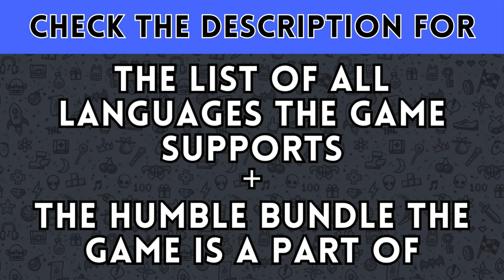Coral Island (Steam Deck & Humble Bundle)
𝗦𝘂𝗽𝗽𝗼𝗿𝘁𝗲𝗱 𝗟𝗮𝗻𝗴𝘂𝗮𝗴𝗲𝘀:

English
French
German
Spanish - Spain
Japanese
Simplified Chinese
Indonesian
Korean
Portuguese - Brazil
Thai

DISABLE HALF-RATE SHADING IN THE PERFORMANCE TAB OF THE RIGHT HAND MENU ON THE STEAM DECK. IT HAS NO PERFORMANCE IMPACT AND IF LEFT ON JUST MAKES GAMES LOOK WORSE.

Humble Choice September 2024

Items in bundle and my videos on each one.

Games

Rue Valley - Alpha Playtest: (Limited time item so I decide not to test)